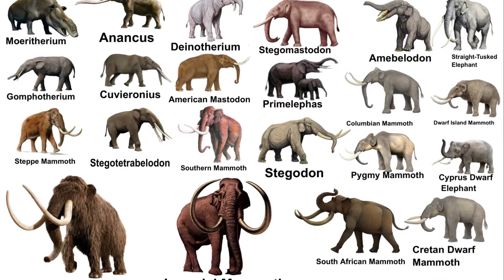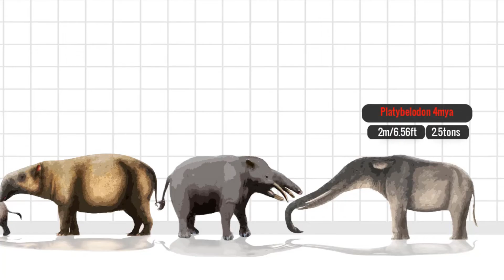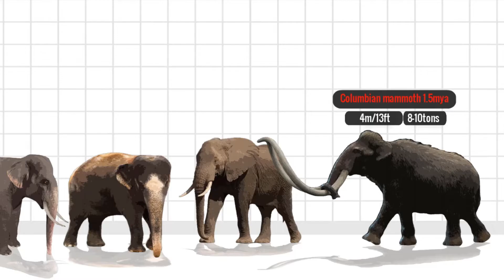Size Comparison of Elephants ll Extinct and Living